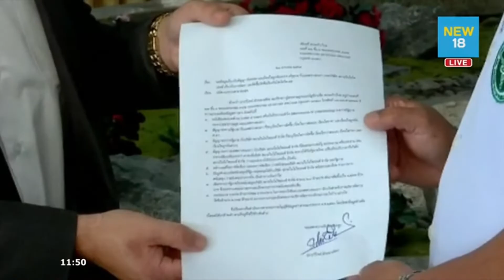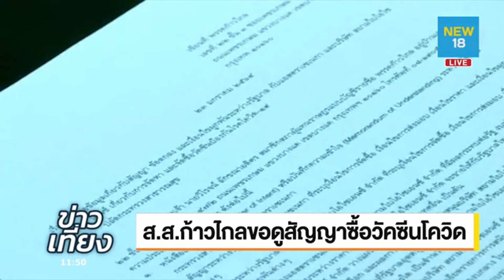ส.ส.ก้าวไกลขอดูสํญญาซื้อวัคซีนโควิด | NEW 18